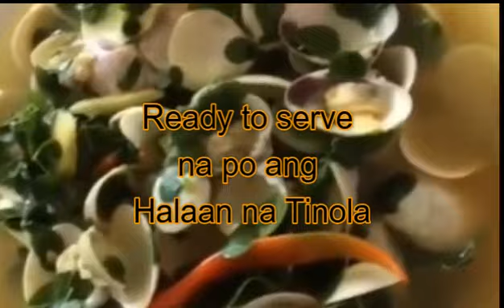"Authentic Tinolang Halaan Recipe - A Delicious and Nutritious Filipino Dish"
Ingredients:
Luya
Kamatis
Bawang
Sibuyas
Tanglad
Knorr cubes
Halaan
Malunggay

Instructions:
1. Start by cleaning the clams. Place them in a large bowl of water and let them soak for about 20 minutes. This will help them release any sand or debris. Drain the water and rinse the clams thoroughly.
2. In a large pot, heat the cooking oil over medium heat. Add the ginger, onion, and garlic and kamatis    sauté until fragrant.
3. Add the clams to the pot and stir for about 2-3 minutes until they start to open up.
4. Pour in the water and let it boil. Skim off any foam or scum that rises to the surface.
5. Add the tanglad and let it simmer for about 5-7 minutes until it becomes fragrant   .
6. Add the malunggay leaves and let it cook for another 2-3 minutes.
7. Season with salt and pepper to taste.
8. Serve hot with steamed rice.

Conclusion:
And there you have it, a delicious and nutritious Tinolang Halaan recipe that you can easily make at home. It's a perfect comfort food for the cold and rainy days, and it's also a great source of protein and vitamins.